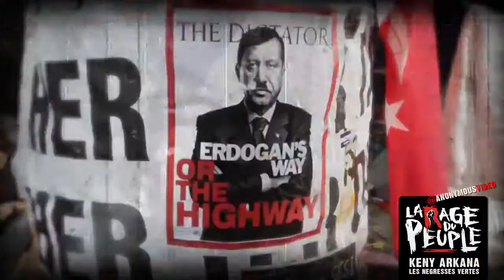Combats Pour La Liberté (Fighting for Freedom)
Heroes for the people, Enemies for the states.
One day, everyone will be Anonymous!
Anonymous Operations (IRC.AnonOps.com) Turkey, Brazil, Ukraine, Venezuela...

From whatever angle you approach it, the present offers no way out. This is not the least of its virtues. From those who seek hope above all, it tears away every firm ground. Those who claim to have solutions are contradicted almost immediately. Everyone agrees that things can only get worse. "The future has no future" is
the wisdom of an age that, for all its appearance of perfect normalcy, has reached the level of consciousness of the first punks.